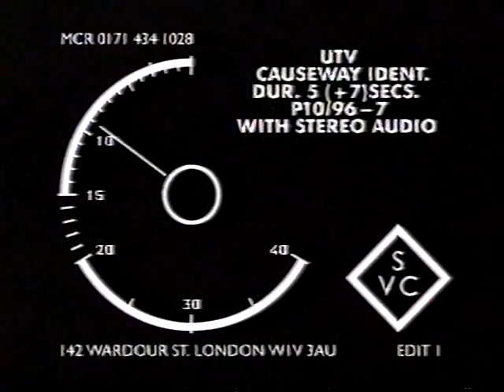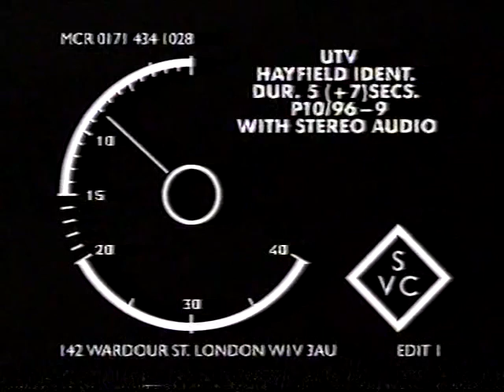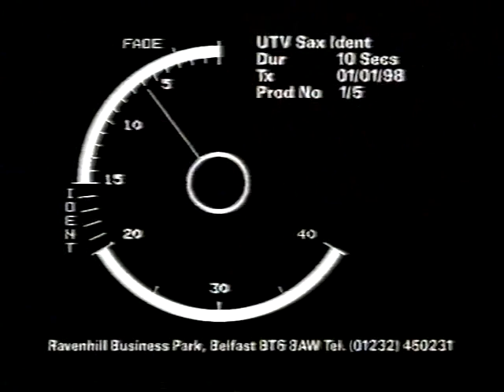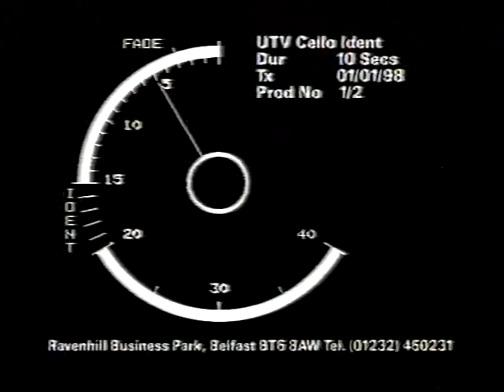UTV Clean Idents 1996 and 1998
A collection of UTV idents from 1996 /1998 additions of the 1993 rebrand